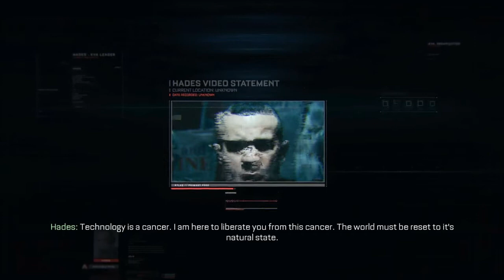Call of Duty®: Advanced Warfare mission 4 part 1